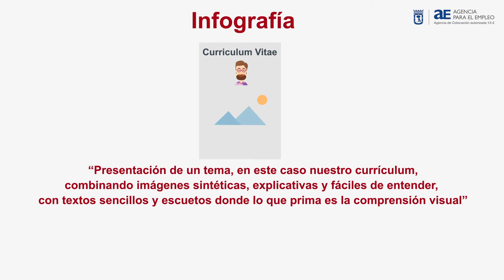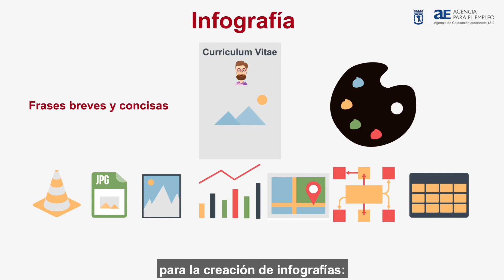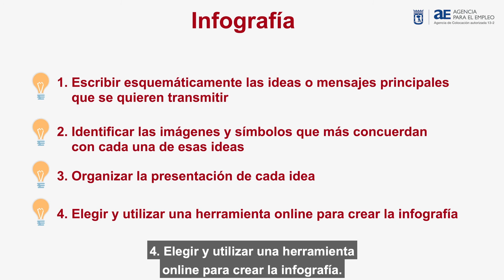VIAJE AL EMPLEO | 18. Infografías para currículums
En este bloque del ViajealEmpleo ✈ online tutorizado aprenderás a preparar un currículum que refleje tu marca personal y que destaque en los procesos de selección frente a otras candidaturas.

Las infografías también son una buena opción para presentar tu CV de una manera atractiva y comprensible, ya que son muy visuales. Harán que tu búsqueda de trabajo sea más exitosa si reflejan tu capacidad creativa y de síntesis. Recopila ideas e inspírate para hacer el tuyo.

Si quieres que un tutor online te acompañe en el itinerario, puedes inscribirte